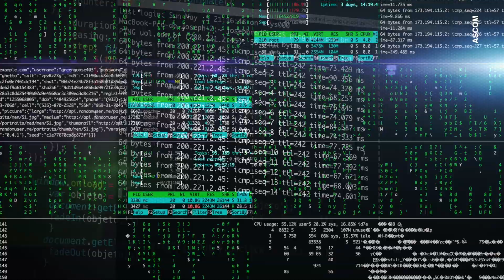Chamada para o Hackathon - TCE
Edição: Dimitri Lima
Locução: Dimitri Lima